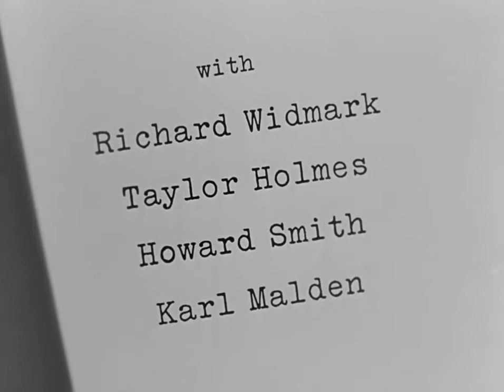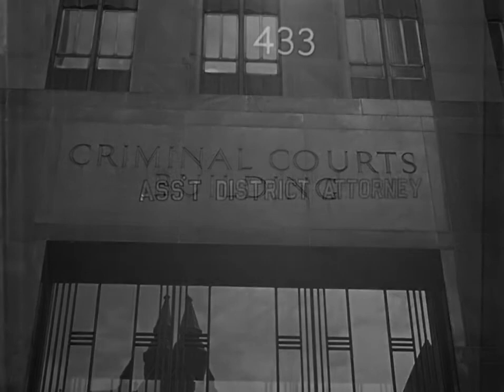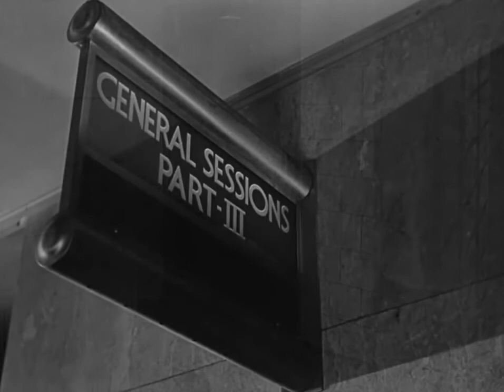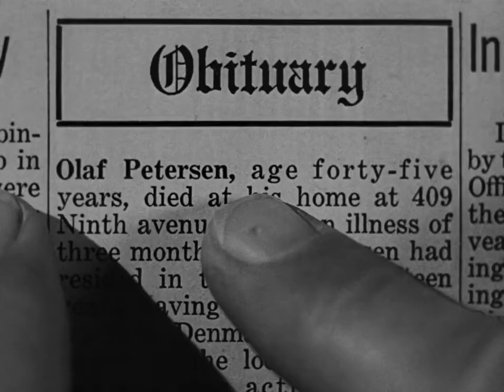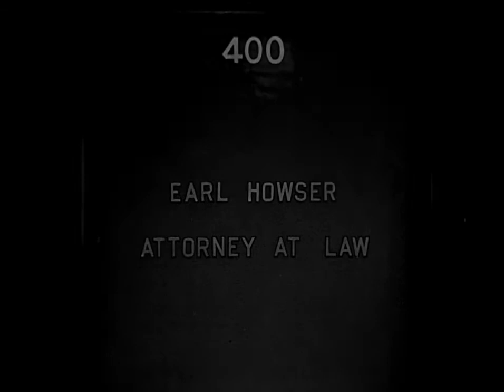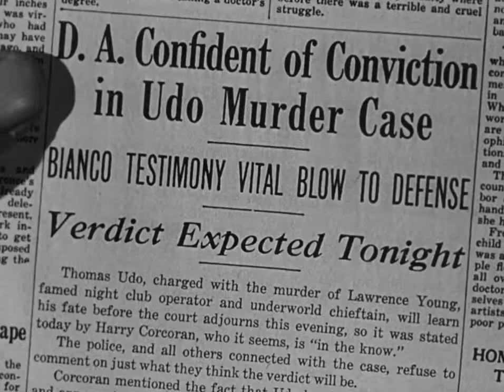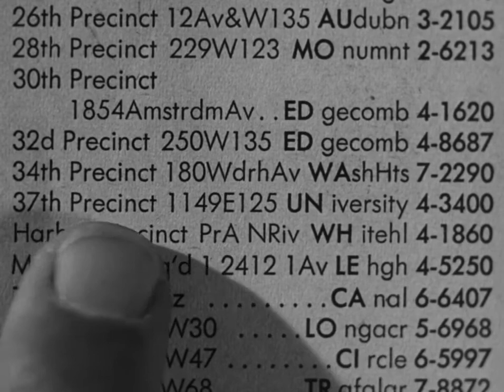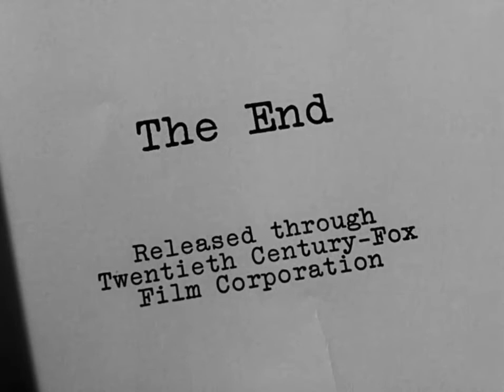KISS OF DEATH (1947) [Film Noir] [Full Movie] [Victor Mature] [Richard Widmark] [Coleen Gray] 720p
Kiss of Death is a 1947 American film noir directed by Henry Hathaway and written by Ben Hecht and Charles Lederer from a story by Eleazar Lipsky. The story revolves around an ex-con played by Victor Mature and his former partner-in-crime, Tommy Udo (Richard Widmark in his first film). The movie also starred Brian Donlevy and introduced Coleen Gray in her first billed role. The film has received critical praise since its release, with two Academy Award nominations.

Kiss of Death is considered a significant example of film noir, and is also notable for giving Widmark a breakout role in his screen debut.

Cast:
Victor Mature as Nick Bianco / Nick Cavallo
Brian Donlevy as Assistant District Attorney Louis D'Angelo
Coleen Gray as Nettie Cavallo
Mildred Dunnock as Mrs. Rizzo, Pete Rizzo's mother
Richard Widmark as Tommy Udo
Taylor Holmes as Earl Howser, Attorney
Howard Smith as Warden
Karl Malden as Sergeant William Cullen
Anthony Ross as Big Eddie Williams
Millard Mitchell as Detective Shelby
J. Scott Smart as Skeets

kiss of death movie
kiss of death movie 1947
film noir full movies
film noir movies
film noir
best film noir
victor mature
richard widmark movies full length
richard widmark movies
coleen gray
full length movies on youtube to watch for free
classic movies
crime
crime movies
thriller
thriller movies